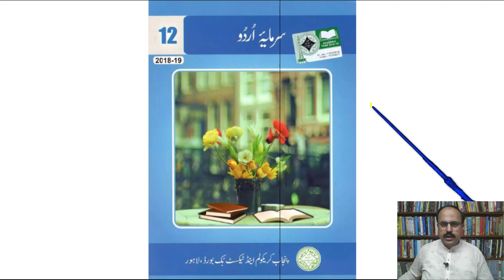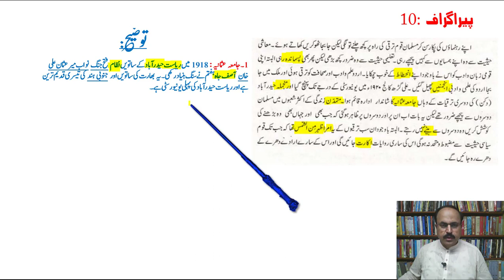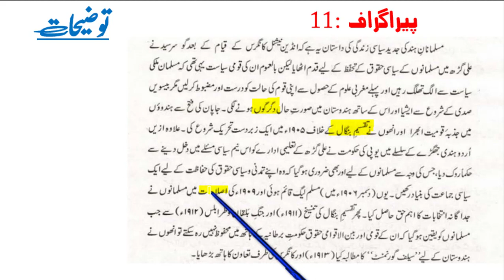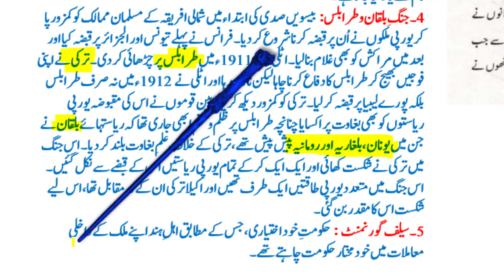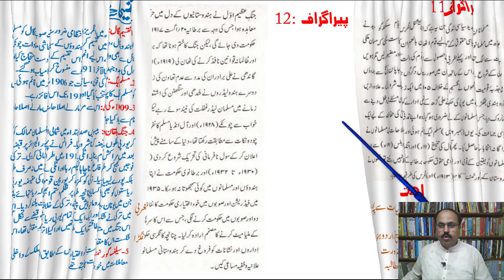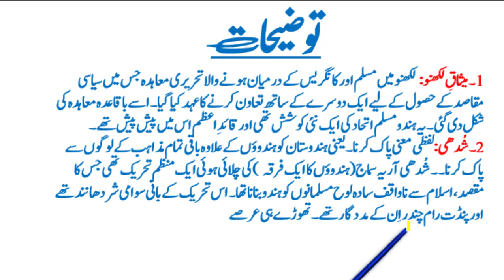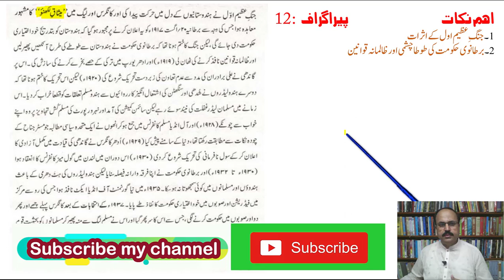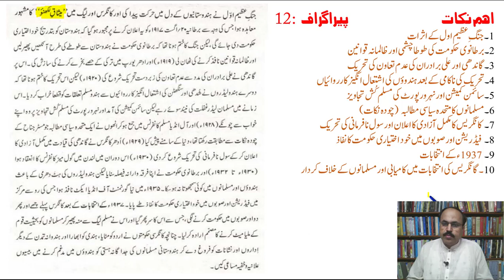"Tashkeel e Pakistan" By Mian Bashir Ahmed. (Lecture # 3/5) 2nd Year Urdu - Sabaq 2.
A video lecture for Intermediate Second Year Urdu students on Sabaq No. 2 "Tashkeel e Paksitan" (تشکیلِ پاکستان)  by Prof.Sheraz Sagar
Guftar Academy